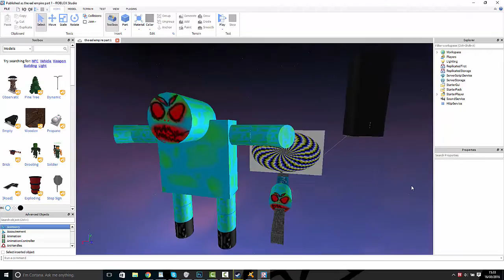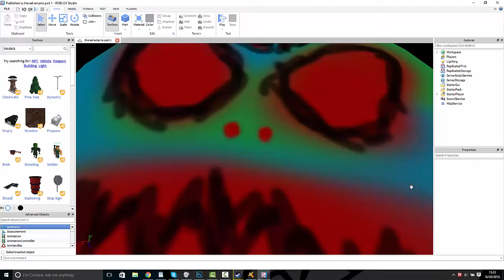the eel empire part 1 trailer